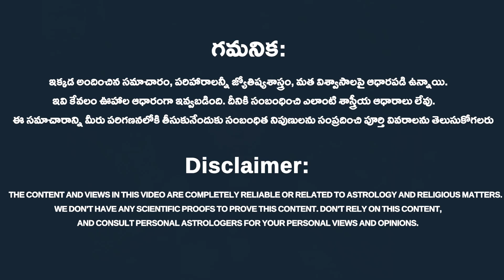Vrischika Rashi Phalalu November 15 TO 30 || వృశ్చిక రాశి ఫలాలు 2023 || Rahasyavaani